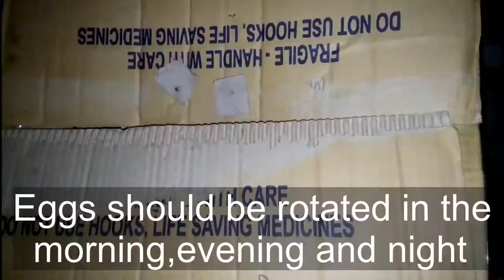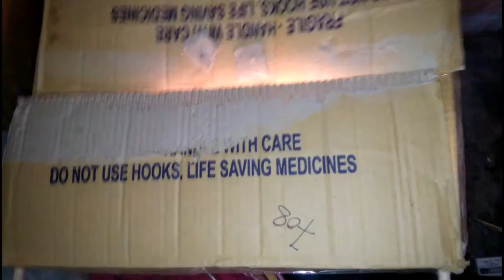incubator for chicken eggs //egg candling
incubator for chicken eggs my home.
In this video you will be seen egg mini incubator make from cardboard box
step by step only in 30 taka
and you also seen cutest & beautiful chicks.

 Here in this video i showed u How To Make  Egg Incubator at Home ||
 Cardboard Box Egg Incubator ||incubator for chicken eggs// Hatched result

  MATERIAL REQUIRED

=  Mini cardboard box.
= W1209 digital temperature controller
= 60 watt bulb.
= bulb holder.
=2 pin pelag.
= Chita.
=1 glass Water.
= Eggs.